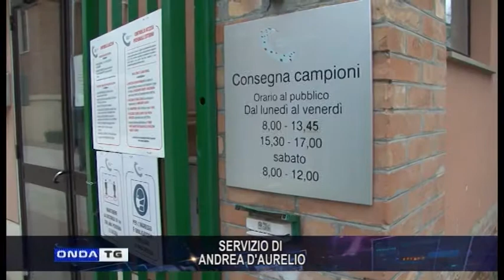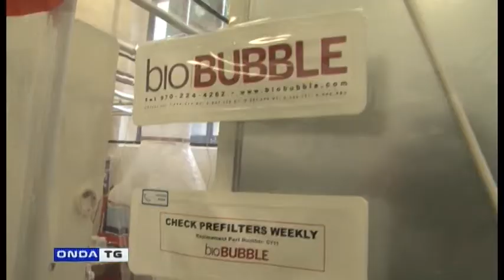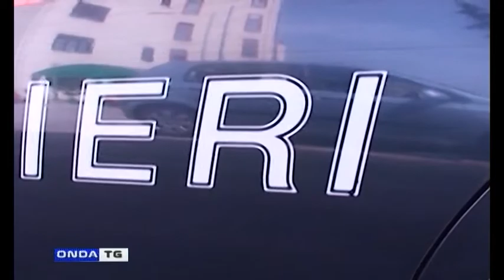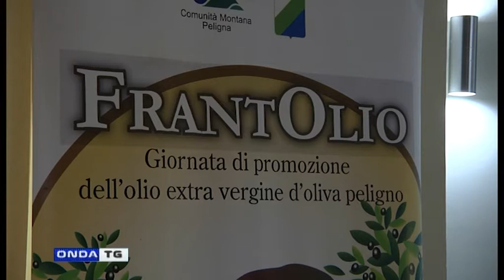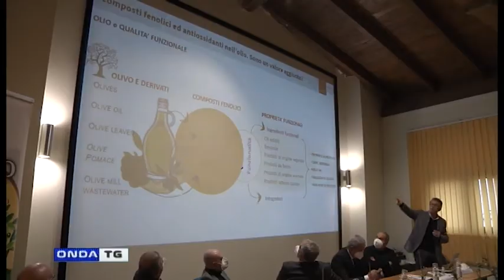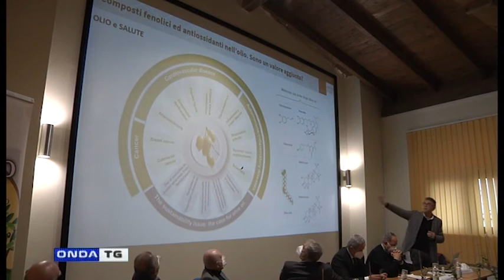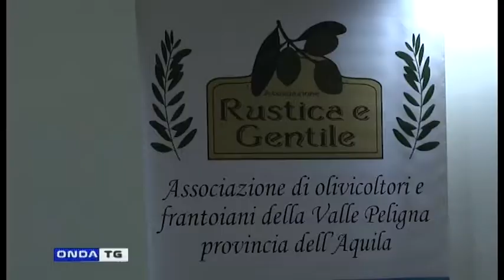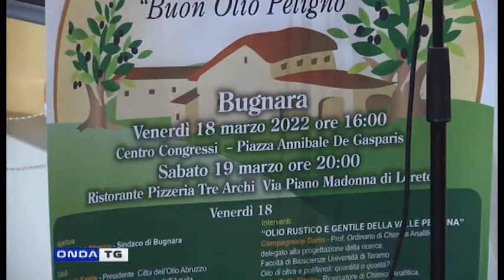tg giorno flash 19 03 2022